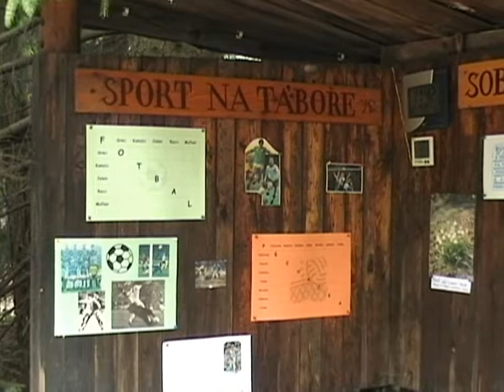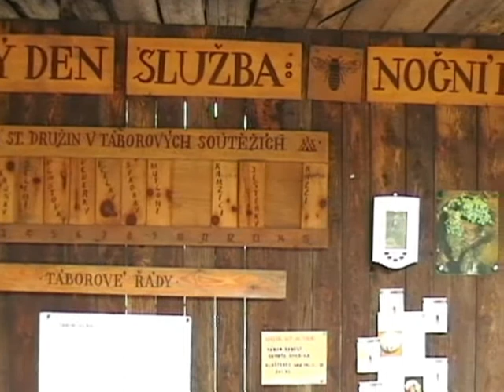Tábor Radost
Zahájení 1. běhu tábora Radost r. 2007.